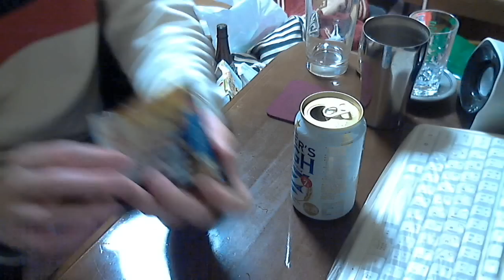酒好きな新潟人の飲酒動画 part888 サッポロ ラガーズハイ 【第３のビール】